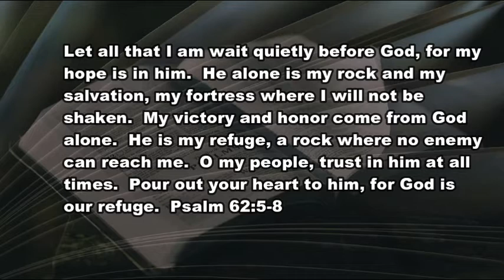1 22 21 A Fortress Like No Other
In the bubble...or in reality?